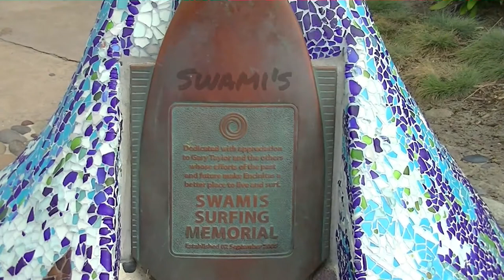Swami's Surf Spot - Swamis November 2013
Swami's Surf Spot - November 2013

Swami's beach is located in Encinitas, San Diego County, California. Swami's is at the south-end of the city. Swami's is just up the street from San Elijo campground. Up on the cliff there is a small parking lot.

TheSelf-Realization Fellowship built a temple-like structure for Swami Paramahansa Yogananda in 1937 on this cliff in Encinitas. The structure has come to represent this epic reef point.

Swami's is a point-break that can produce long-lines, typically right handers. The wave can range from soft to barreling depending on the overall conditions. The wave can also bowl up on the inside. Great place for medium-tide. This place can hold a large swell and produce quality waves. Be ready to surf with other people because this place is not a secret.

This video features a day with 3-5 foot waves (according to surfline and my eye-ball). Clearly it is an example of a fun day at Swami's.

Surf Spots... Video all about Swamis. Learn all about Swami's from someone that is not a surf instructor. hahahaha. not officially.

Recorded by Philip Dominguez
Hosted by Philip Dominguez